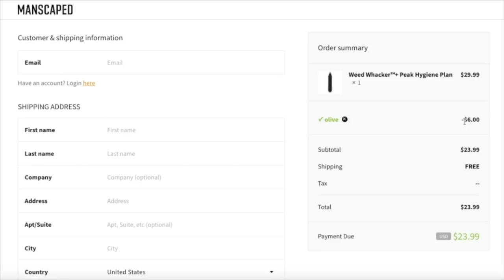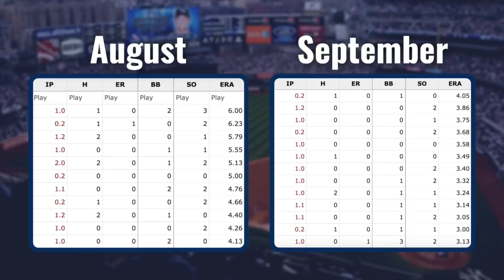Kerry Wood Pitched for the Yankees?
I own none of the footage, pictures or music used in this video.